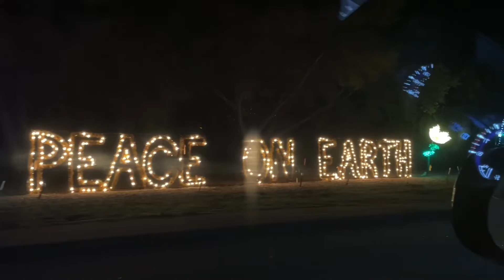Fantasy of Light 2022 - Drive - Thru @ 333 Blossom Hill, Los Gatos Ca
Best Christmas light show in the area.